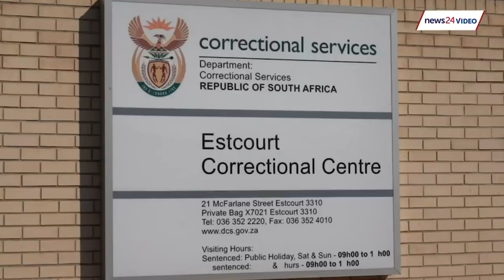WATCH | Jacob Zuma released on medical parole - what does this mean for his corruption trial?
On Sunday, the Department of Correctional Services announced that Zuma had been granted medical parole. Later in the week, National Commissioner of Correctional Services Arthur Fraser admitted that he rescinded the board's recommendation to allow Zuma's release on medical parole. Join News24 specialist legal journalist Karyn Maughan as she breaks down what medical parole is and how this will affect the ex-president’s corruption trial.